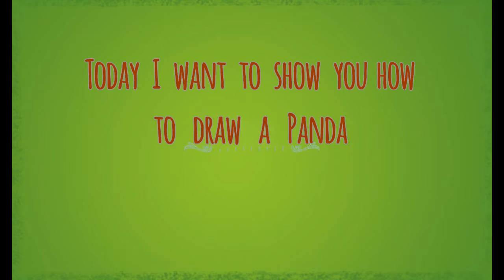How to draw a panda /#1 video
Everyone loves pandas ! The panda bear was a very expressiv animal , with an unique personality , who has inspired the artists since the Ancient Age.